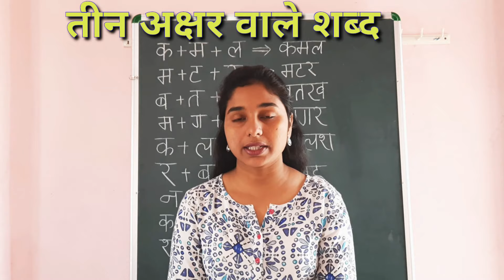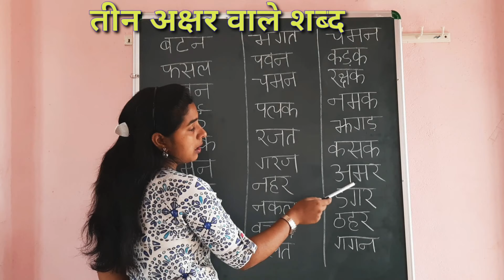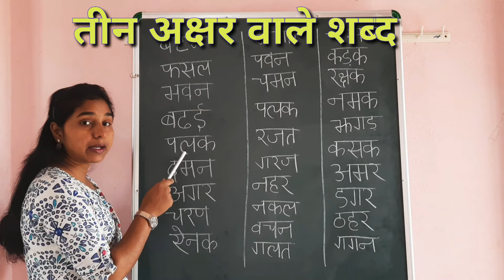तीन अक्षर वाले शब्द | Three Letter Word in hindi